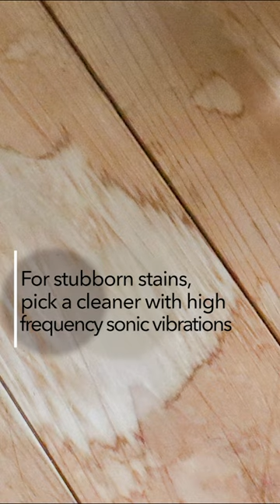Smart Vacuum Cleaners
Smart vacuum cleaners are revolutionising the way we clean. With features like mapping, self-charging, and obstacle detection, your floor stays tidy, effortlessly.

While they represent smart home tech, these devices also save plenty of time making every day chores a breeze.

For more home tours, house design inspirations, and design ideas,